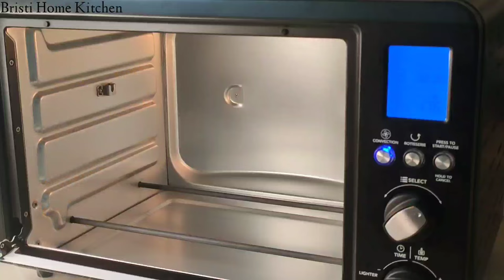Viral Couple Kulhad Pizza Recipe In 10 Mins|वायर कपल की कूल्हड़ पिज्जा रेसिपी बनाए घर मे बहोत आसानी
AGARO Imperial Digital Oven Toaster Griller
AGARO Fiesta Bread Maker
AGARO KNIFE SET
AGARO Elegant 14 Pcs Kitchen Utensils Set
AGARO Stand Mixer

Items/Ingredients used in my videos:
Nozzle Set
GMS powder
Nonstick Pan
Vanilla Pods
Vegetable Glycerin
Oddy ecobake cooking paper
oddy brown ecobake

Edible Gold dust
Ecible silver dust
Cocoa powder
Doll cake mould
Edible glitter
Ice cream mould
Ice cream stick
Morde Dark Chocolate
Morde White Chocolate
White choco chips
Dark choco chips
Whip Cream powder
unsalted butter
Gel colour
Sweet cutter